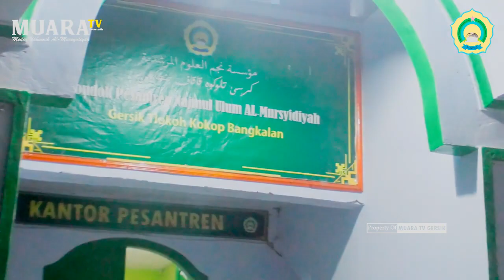Selamat Hari Libur